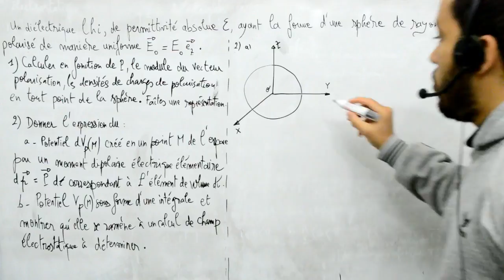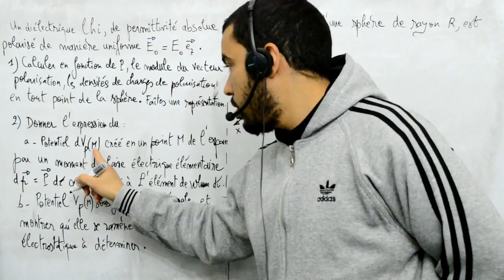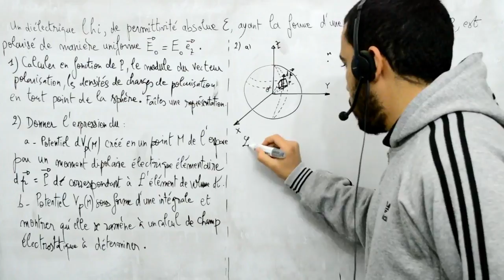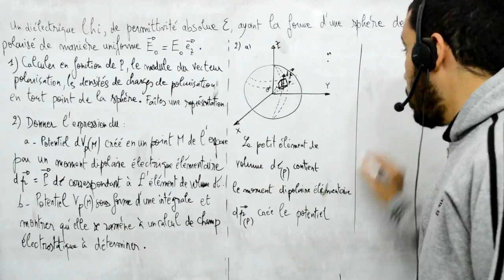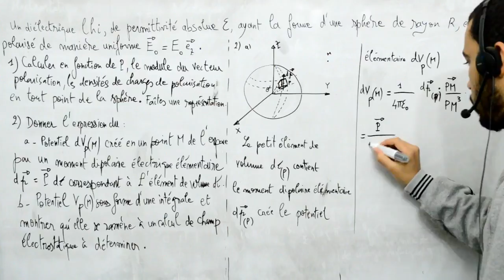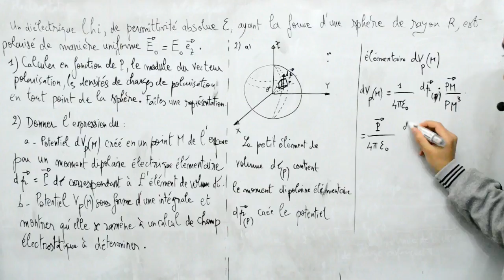Milieux diélectriques, exercice 2, sphère LHI, part 2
Exercice sur un LHI de forme sphérique